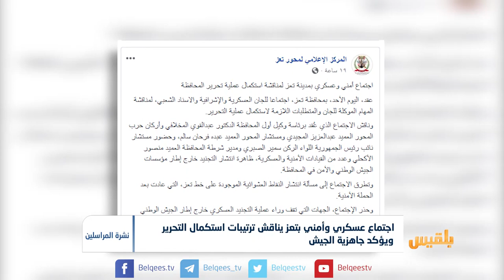اجتماع عسكري وأمني بتعز يناقش ترتيبات استكمال التحرير ويؤكد جاهزية الجيش | تقرير: محمد اللطيفي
أكد المتحدث باسم الجيش الوطني في تعز العقيد عبدالباسط البحر أن العمل جارٍ لاستكمال الترتيبات الأخيرة المتعلقة بعملية تحرير المحافظة من مليشيا الحوثي.
وقال البحر في تصريح لقناة بلقيس، إنه يجري حاليا استكمال الدعم والتنسيق على مستوى الإسناد الجوي والإمداد بالسلاح والعتاد والدعم اللوجستي.
مشيرا إلى أن اللجان العسكرية والأمنية تواصل عملها وتكثف اجتماعاتها ونزولها الميداني لدراسة طبيعة الأرض ومسرح العمليات القتالية